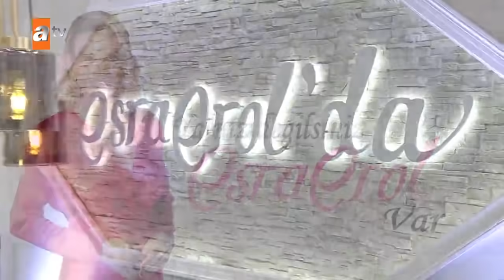Esra Erol'da 4 Şubat 2021 - Tek Parça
Türkiye günlerce Salih, Nilüfer ve Mevla’yı konuştu! Bugün büyük gün! Bugün Mevla için karar günü! Mevla’nın son kararı ne olacak? Salih’i affedecek mi? Boşanacak mı? Nilüfer ne yapacak? Bıraktığı hangi emaneti alacak?

Hatice Hanım’ın kızı Büşranur’u reddetti! Annesi son sözünü söyledi! Peki, Büşranur ’un son kararı ne olacak? Mutlu bir yuva annesi yüzünden çatırdıyor mu? Büşranur, annesiyle beraber mi gidecek?

Fatma’nın kocası Barış Uçar, 4 yaşındaki kızını annesine teslim etti mi? Fatma evladına kavuşabilecek mi?

Bir anne babanın feryadı! 20 yaşındaki kızları Arife, 41 yaşında evli olan patronu Ersin Öztürk’e kaçtı!